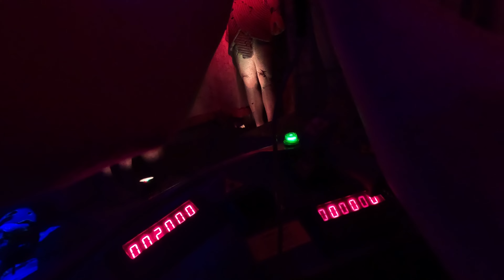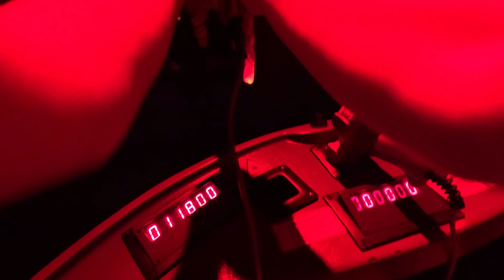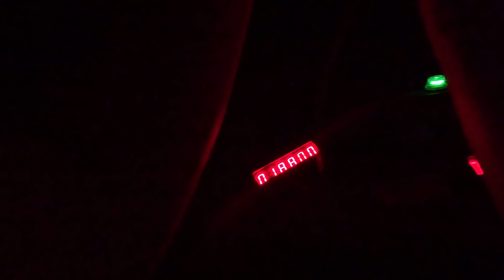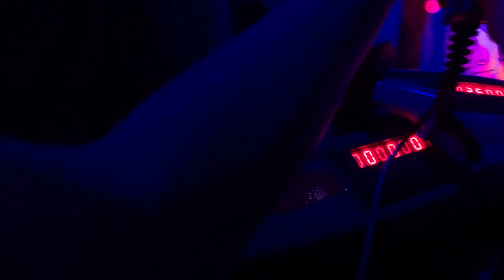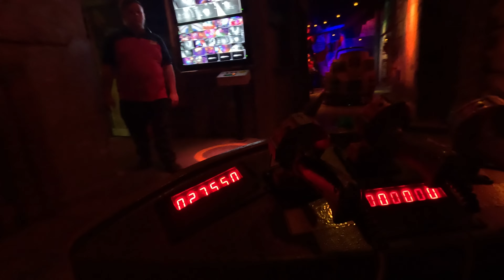Challenge of tutankhamon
Tijd voor een Shooter. Hadden we vorige keer niet kunnen doen. Nu is het zo ver geniet van onze shirt kunstjes.